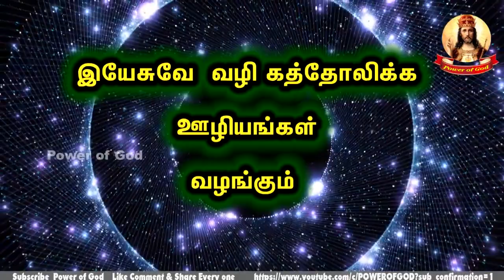திருவிவிலியம் - உரோமையர் (பிரிவு 11 12 13 14)